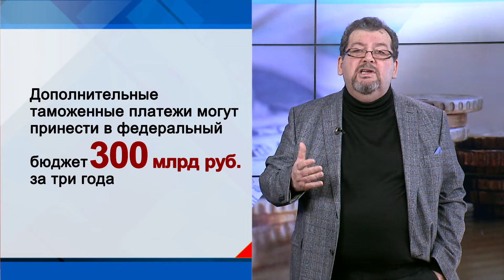СУТЬ ДЕЛА - "Подарки под ёлку"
Ровно в этот день – 31 декабря – в прошлом году я рассказывал вам о новогодних подарках правительства всем нам. Попробуем сегодня сравнить два последних дня года. Года 2018 и 2019.